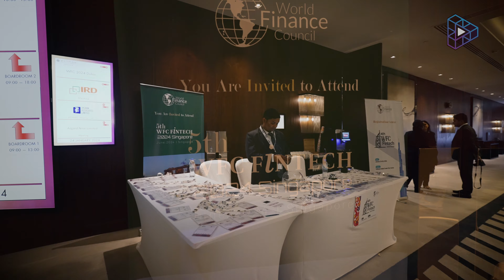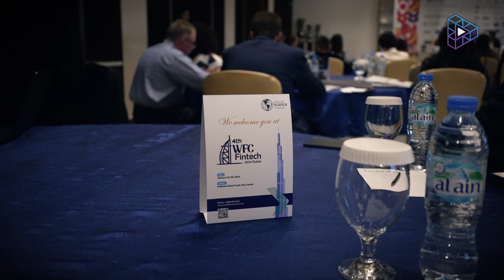4th World Finance Council with Adel | Recap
🌐 Explore the World Finance Council 2024 in Dubai – a dynamic blend of fintech exhibitions and visionary talks on 2024's financial and technological trends. Witness our journey in establishing the World Finance Council, uniting professionals in banking, fintech, and emerging tech.

🚀 In this episode, we dissect the impact of the recent Bitcoin ETF application, predicting a bullish surge to $80,000-$90,000 post-April halving. Uncover the dynamics of crypto trading, from Bitcoin bull markets to altcoin seasons.

💡 Dive into the realm of Web 3.0 and blockchain's potential, emphasizing the importance of education. Anticipate the upcoming April Bitcoin halving, coinciding with a special birthday celebration.

🌟 The event garnered an enthusiastic audience, and we're gearing up for the fifth edition in June, soon to be announced in Singapore. 🌐